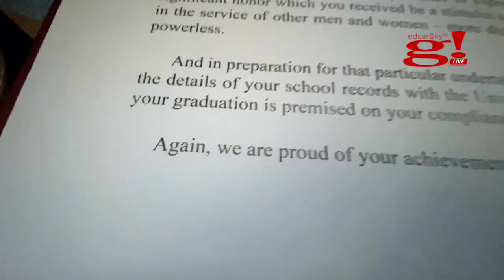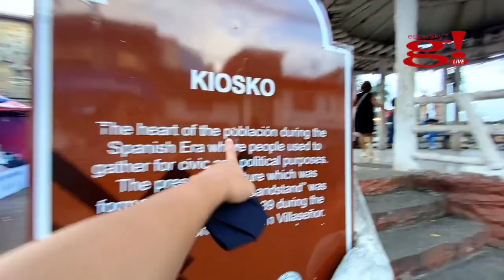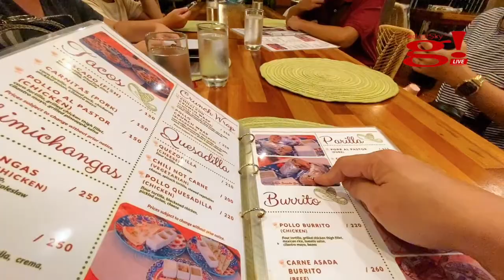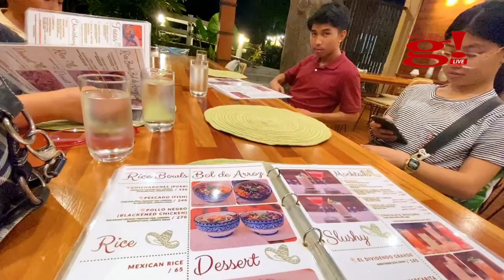The Unbeatable Familia Thimawah most kulitan is back together